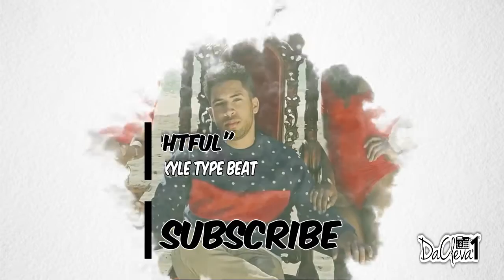"DELIGHTFUL" KYLE X G-EAZY TYPE BEAT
Prod. DA CLEVA 1